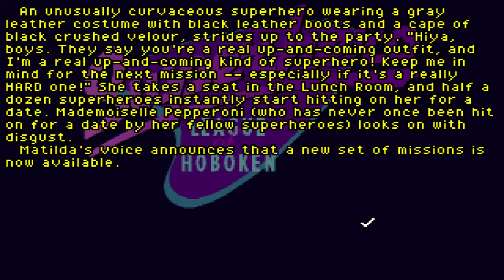THE ENTROPY DERBY / Superhero League of Hoboken (15)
-The Entropy Derby-

The League confronts Entropy and his plan of making Race Horse Sewer Rat hybrids!

Spammers, flamers, and trolls will be trampled by horses fearing glue.